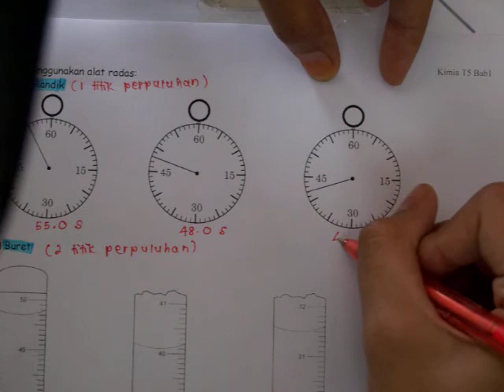3i Jam Randik